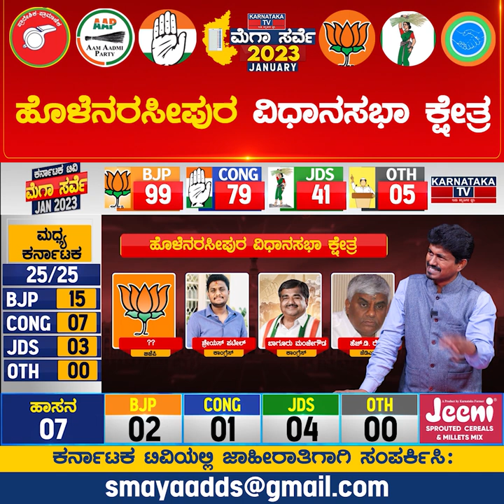Holenarasipur Constituency | Karnataka Elections Survey January 2023 | Hassan | Karnataka TV News